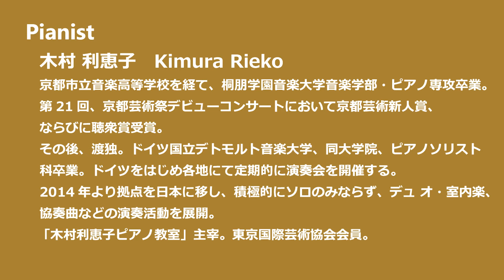zen-on piano solo 『ジングル・ベル』「【初･中級】王様のピアノ クリスマス 第2版」 より 全音楽譜出版社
※動画中の商品「【初･中級】王様のピアノ　クリスマス」は販売終了となっており、現在「【初･中級】王様のピアノ　クリスマス　第2版」として発売しております。URLも
に変更となっております。

【王様のピアノ】の初・中級レベル（ブルクミュラー程度）。
気軽に弾ける魅力的なアレンジをお楽しみください。